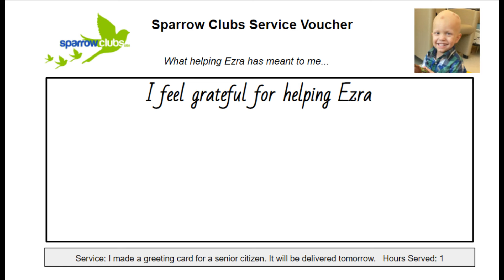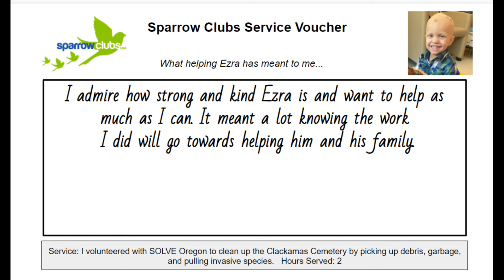Rex Putnam Closing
Rex Putnam High Wraps Up their Club for Sparrow Ezra 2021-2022 School Year